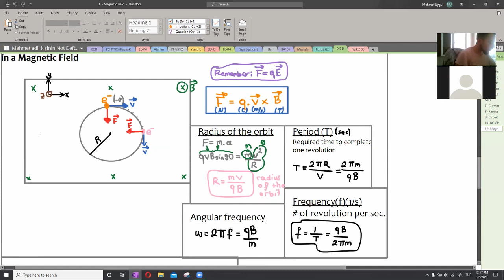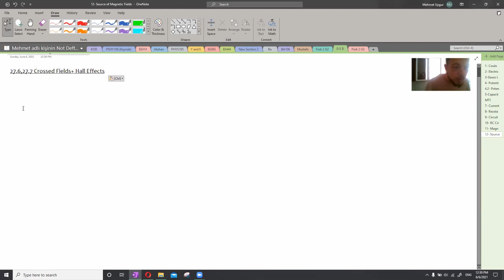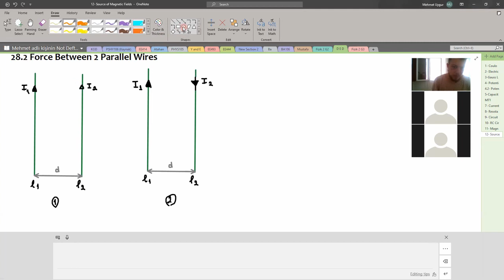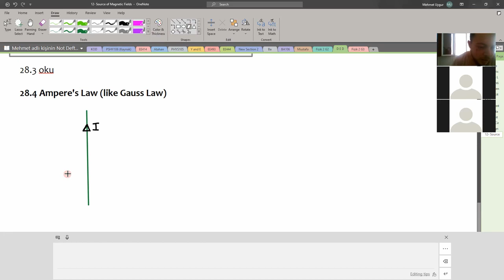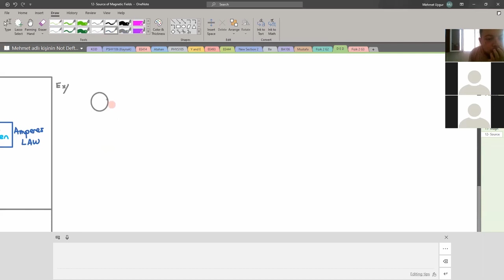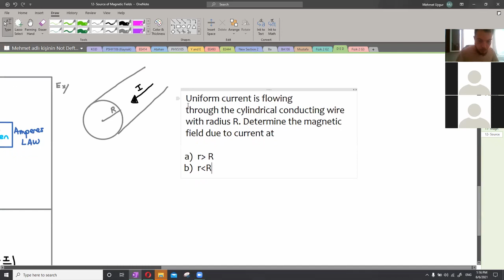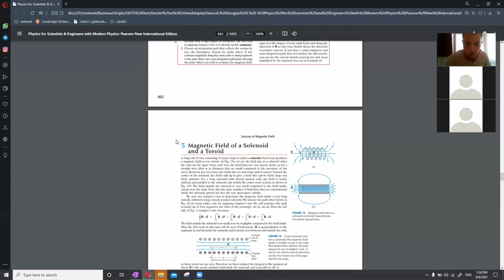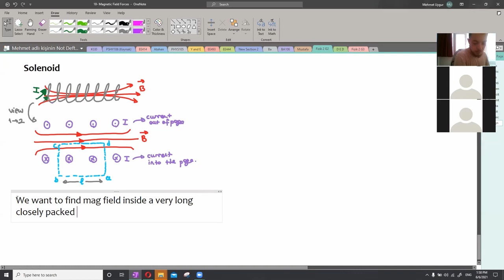ODTU Manyetik Alan Kaynaklari Fizik 2 DED